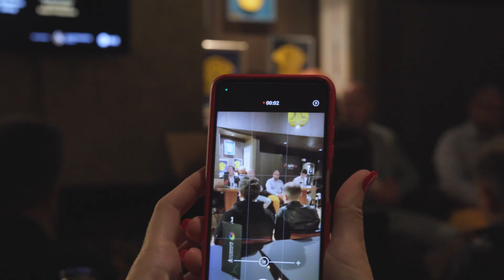Podjetniška kavarna v Volčji Dragi